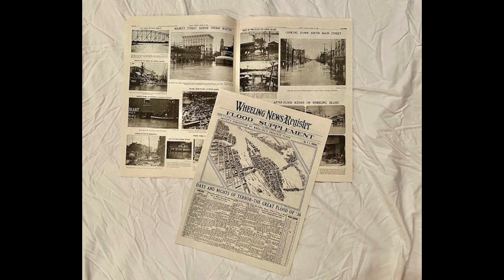Around Town in Wheeling - 10th and Eoff Street Looking South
Please Click to View the Story. This is the Thirteenth in a new series of videos offering historic insights into Wheeling WV history.